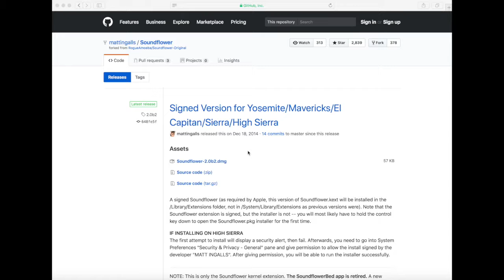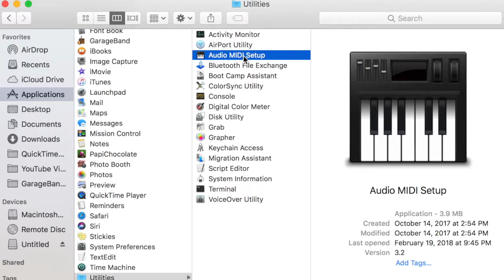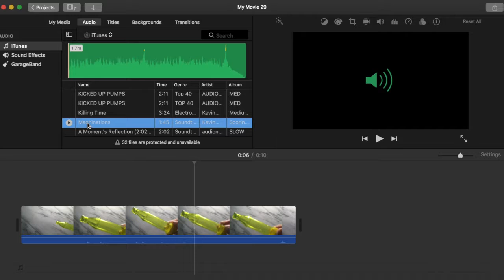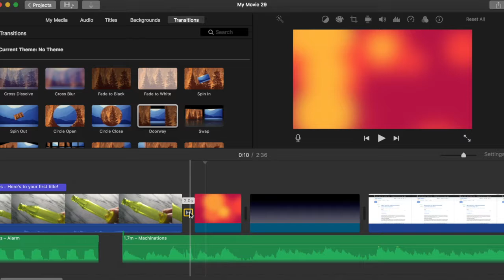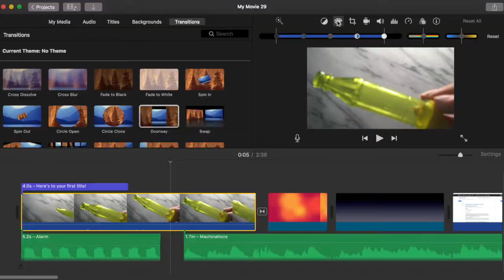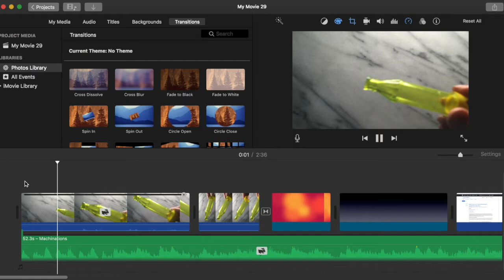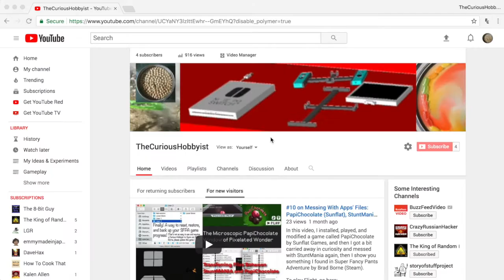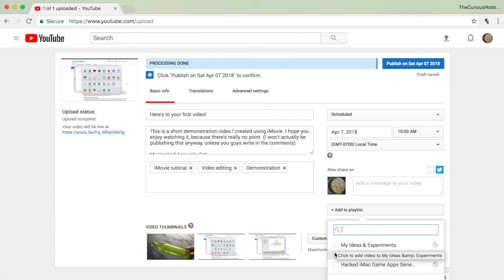How To Record Gameplay Videos & Edit For YouTube w/ iMovie (Mac)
In this video, I show how to record your computer's system audio for gameplay screen capture, and edit videos using iMovie.

Intro music is Celestial Body Medium from iMovie.